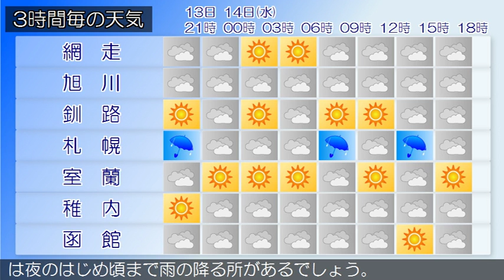2018/11/13 北海道地方の天気予報 夕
北海道付近は、引き続き１４日にかけて気圧の谷の中となるでしょう。石狩・空知・後志地方は、１３日夜は、雨のち曇りでしょう。上川・留萌地方は、１３日夜は、曇りでしょう。網走・北見・紋別地方は、１３日夜は、曇りで、網走・紋別地方では雨か雪の降る所があるでしょう。釧路・根室・十勝地方は、１３日夜は、釧路地方は曇り時々晴れ、根室地方は晴れのち曇り、十勝地方は晴れでしょう。渡島・檜山地方は、１３日夜は、曇り所により雨でしょう。胆振・日高地方は、１３日夜は、晴れ時々曇りで、胆振地方では夜のはじめ頃まで雨の降る所があるでしょう。宗谷地方は、１３日夜は、曇り時々晴れで、夜遅くには雪か雨の降る所があるでしょう。